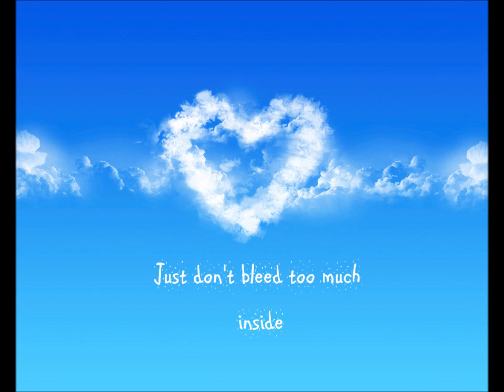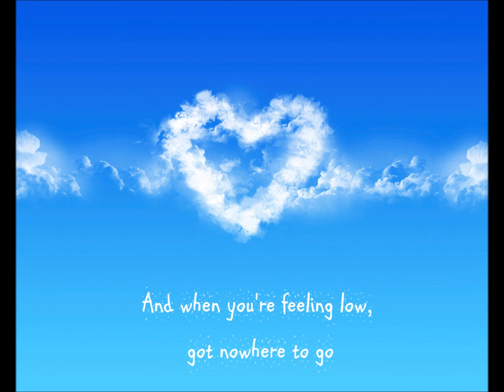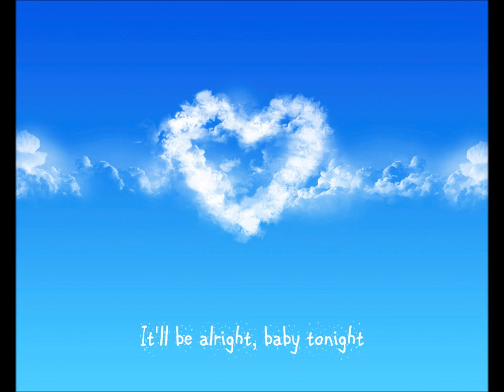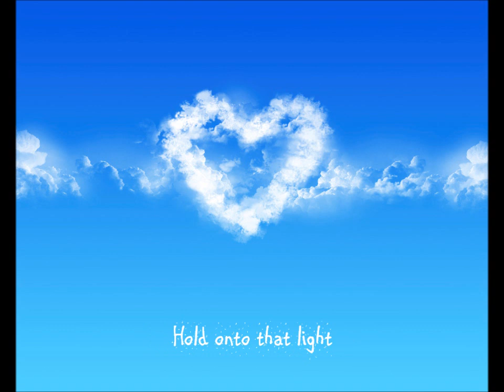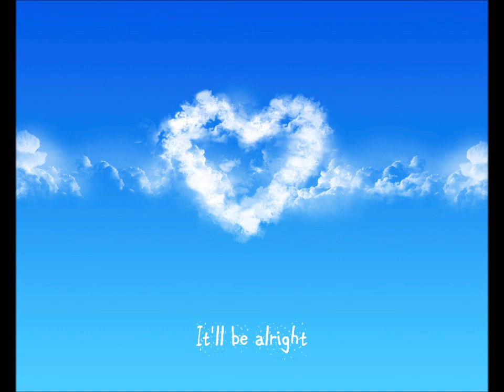Breathing Fine Lyric Video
Hi guys :)

I recently wrote a song about depression and it's finally done. Please share this with your friends and if you know any one that is depressed please tell someone or get professional help if you yourself are depressed.